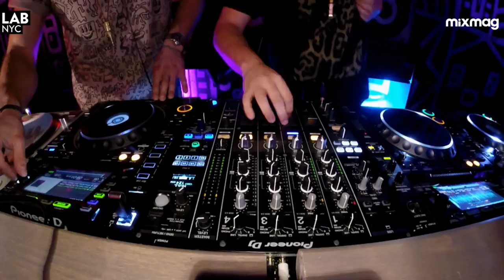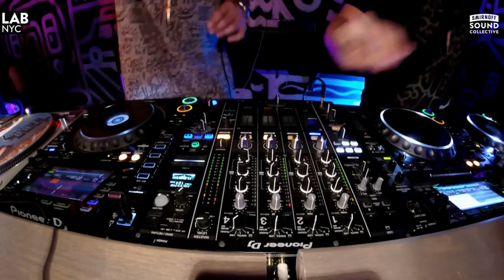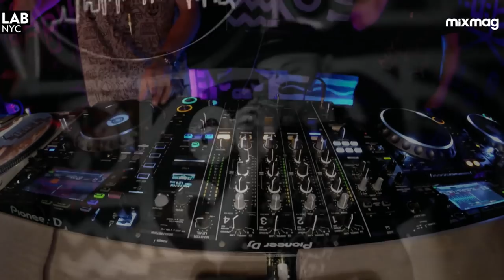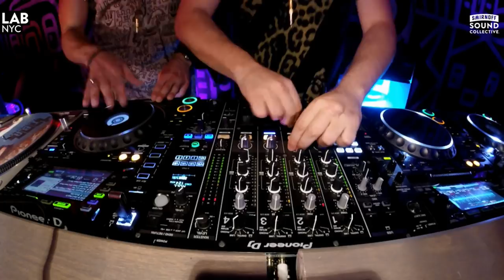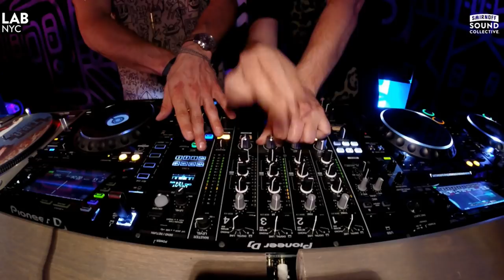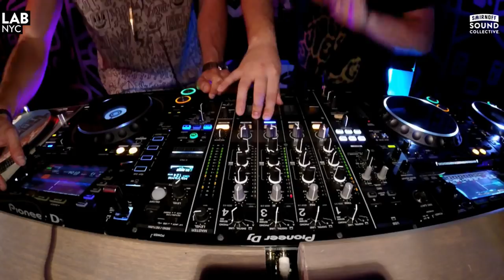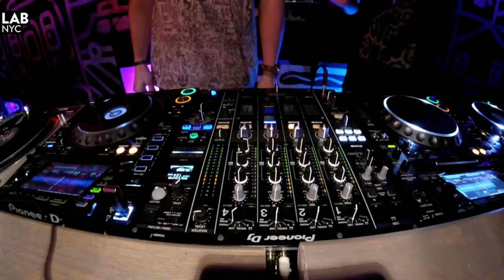RICOSHËI house set in The Lab NYC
Mixmag and The Smirnoff Sound Collective present The Lab NYC

The Lab NYC is Mixmag and Smirnoff Sound Collective's weekly afterwork party where we stream the best American and international DJs from the intimate space connected to our Brooklyn office. This Friday, duo Ricoshëi are joining us in The Lab NYC.

Los Angeles natives Nikko Gibler and Jake Patrick Cohen are Ricoshëi, a duo that made their debut on DJ Koze's Pampa Records and have never looked back. Playing in support of Eric Prydz on a tour across North America, at Pete Tong and Luciano's events in Miami and at major international festivals like Lollapalooza, Coachella, BPM and Secret Solstice, the duo are well recognized for their performances, whether DJ, live or a hybrid of both.

Ricoshëi are also label bosses of their own What's That? label, which houses sounds of electronica including their own acclaimed 'Ghosts' EP and their most recent 'If Ever' single. Next to arrive will be their 'Bruce Lee' release, coming June 3 on What's That?

Ricoshëi also joined Mixmag for our Smirnoff Sound Collective retreat in Joshua Tree, working alongside MK, Joe Ray from NERO and many more.

Now, well into the spring of 2017, the Los Angeles’ based duo has announced they will be releasing their latest original piece, ‘Bruce Lee’, on June 6th 2017.

“The single is an ode to the discipline, wisdom, philosophy, and mastery found in martial arts and the application of it in every day life. An evocative and fresh representation of soul music that has hints of far- eastern influence, a solid groove, and a broad aural spectrum that takes listeners through a journey of funk, house, disco and space-era avant-gardé dance music.”

The release will be available exclusively on Beatport as of June 6th, 2017.